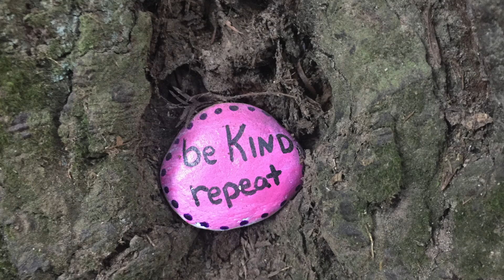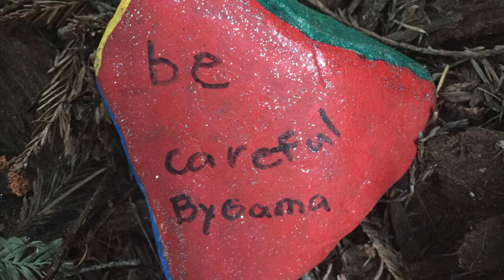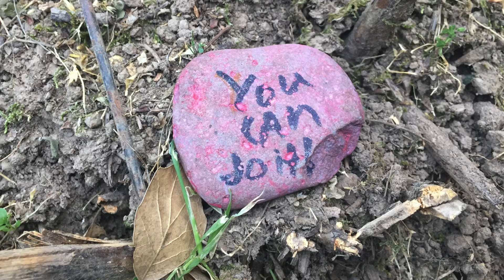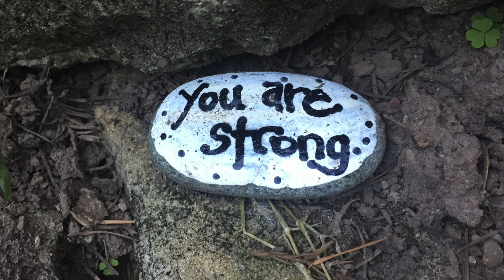Stone Wisdom (photo vlog)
During shelter-in-place, the local kids have been painting positive messages and pictures on small stones and "hiding" them around the neighborhood to be discovered by folks walking by. Photos set to original music.